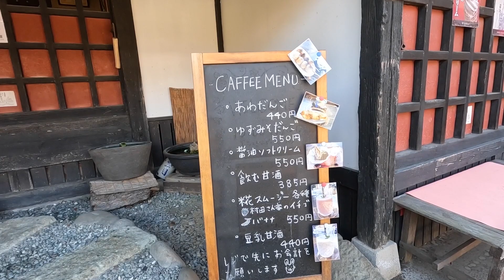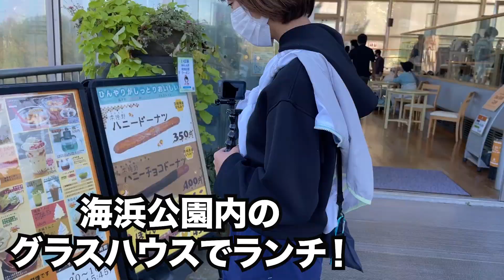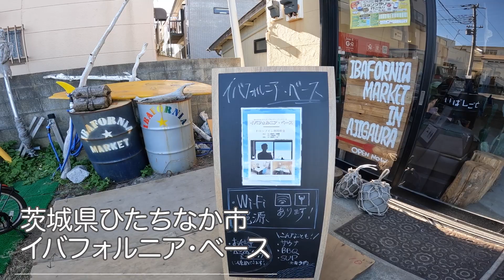【茨城ひたちなか】自転車で巡る！絶景サイクリング【黒澤醤油店/国営ひたち海浜公園/イバフォルニア/那珂湊おさかな市場】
那珂湊駅のレンタサイクル『みなとちゃんレンタサイクル』
電動アシスト付き自転車が１日1000円とリーズナブルに借りられます。おすすめです！

醤油ソフト絶品なのでぜひ召し上がっていただきたい！

春はネモフィラ、秋はコスモスとコキア、季節の花々を楽しめます。遊園地やアクティビティの施設も充実していますよ。園内のサイクリングコースやレンタサイクル情報もこちらからご確認ください。

阿字ヶ浦にあるコミュニティ＆コワーキングスペースです。2022年11月〜サイクリングの拠点『阿字ヶ浦BIKE＆RUN』がオープン！

ランチにも、お土産購入にもおすすめです😊

今回は女子ライド！茨城県ひたちなか市のグルメと絶景を楽しんできました！
２４kmと短めのコースなので、ロードバイクはもちろん、クロスバイクやミニベロでも楽しく巡れます。途中短いながら坂道もあるので、体力的に不安な方は電動アシスト付きのレンタサイクルが安心かもしれません。
動画をご覧になってひたちなかに興味をもってくださったり、ひたちなかサイクリングの参考にしたりしていただけましたら幸いです😊